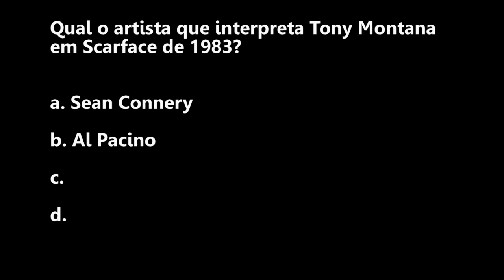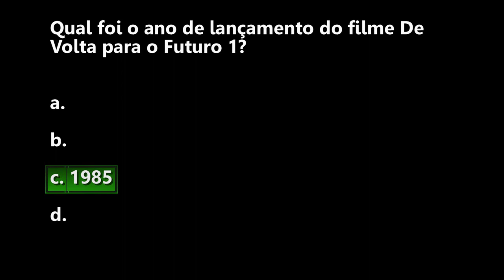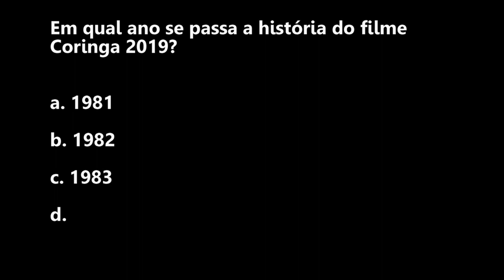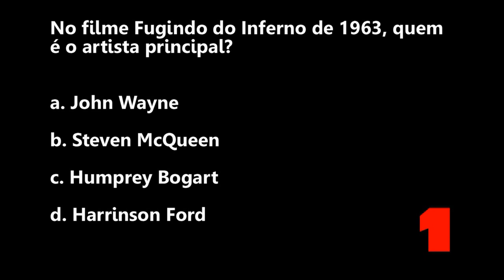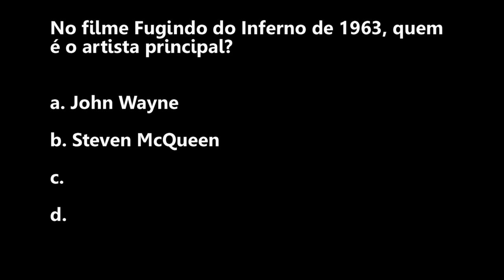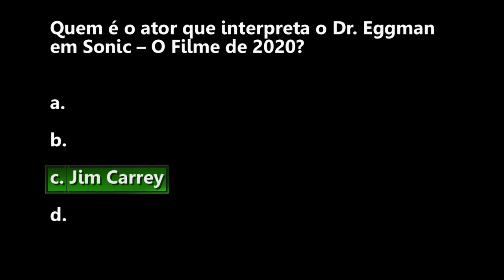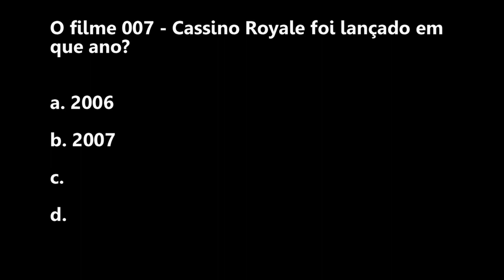Filmes de cinema – Teste Nível Fácil - 004 | Conhecimentos em filmes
O teste é sobre Filmes de Cinema. O nível é fácil. Faça o teste e veja como estão os seus conhecimentos em filmes de cinema. Se errar algumas, não tem problema, veja as respostas certas no vídeo e faça o teste depois de alguns dias. Assim você fica sabendo se gravou todas as respostas certas.
Deixe nos comentários quantas você acertou.

               Ú L T I M O S  T E S T E S

1. Qual o artista que interpreta Tony Montana em Scarface de 1983?
a. Sean Connery
b. Al Pacino
c. Dustin Hoffman
d. Anthony Hopkins

2. Qual foi o ano de lançamento do filme De Volta para o Futuro 1?
a. 1983
b. 1984
c. 1985
d. 1986

3. Qual o nome da atriz que interpreta Sarah Connor nos filmes O Exterminador do Futuro (Terminator)?
a. Scarlett Johansson
b. Linda Hamilton
c. Jennifer Aniston
d. Angelina Jolie

4. Qual a cidade que se passa o filme Coringa 2019?
a. Nova York
b. Seattle
c. Gotham City
d. Boston

5. Em qual ano se passa a história do filme Coringa 2019?
a. 1981
b. 1982
c. 1983
d. 1985

6. Em qual guerra é retratada no filme Midway – A Batalha em Alto Mar 2019?
a. Guerra do Golfo
b. 1ª Grande Guerra Mundial
c. 2ª Grande Guerra Mundial
d. Guerra do Vietnã

7. No filme Fugindo do Inferno de 1963, quem é o artista principal?
a. John Wayne
b. Steven McQueen
c. Humprey Bogart
d. Harrinson Ford

8. Quem é o ator que interpreta o Dr. Eggman  em Sonic – O Filme de 2020?
a. James Marsden
b. Daniel Craig
c. Jim Carrey
d. Brad Pitt

9. Nos filmes Mercenários , qual é o nome do personagem de Sylvester Stallone?
a. Hale Caesar
b. Gunner Jensen
c. Lee Christmas
d. Barney Ross

10. O filme 007 - Cassino Royale foi lançado em que ano?
a. 2006
b. 2007
c. 2008
d. 2009